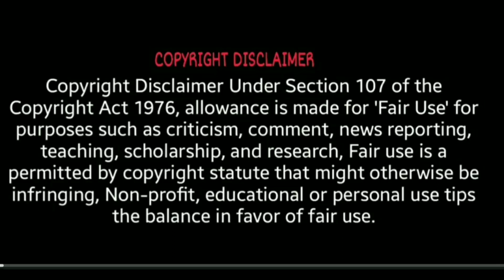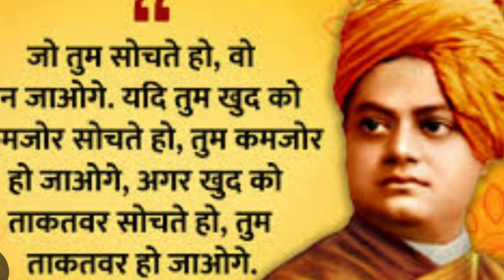स्वामी विवेकानंद और वेश्या – स्वामी विवेकानंद के जीवन से जुड़ी एक अद्भुत कहानी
स्वामी विवेकानंद और वेश्या – स्वामी विवेकानंद के जीवन से जुड़ी एक अद्भुत कहानी , आख़िर कब और कैसे हारे स्वामी विवेकानन्द

About video🎥🎥

ये कहानी तब की है जब swami vivekanand  भारत में ही रहते थे और उतने प्रसिद्द नहीं हुए थे जितने की बाद में हुए थे। उन्होंने विदेश यात्रा भी नहीं की थी। उस समय वह जयपुर में ठहरे हुए थे। वहां के राजा स्वामी विवेकानंद के बहुत बड़े भक्त थे। वह उनकी दिल से इज्जत किया करते थे। इसीलिए राजा ने स्वामी विवेकानंद जी को अपने महल में बुलाया।

उस समय की ये रस्म थी कि जब भी किसी मेहमान को बुलाया जाता था तो उनके स्वागत में नाच-गाने का प्रबंध किया जाता था। इसी रस्म के अनुसार स्वामी विवेकानंद जी के स्वागत के लिए भी राजा ने भारत की सबसे सुन्दर वेश्या को न्यौता भेजा